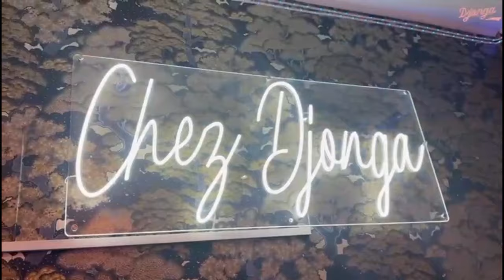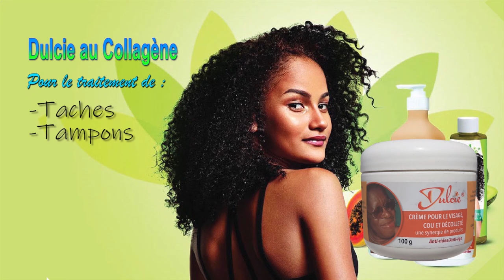KOFFI OLOMIDE AFFAIRE HUMILIATION JOURNALISTE et L'ARRESTATION DE PETIT FALLY Par FAMILLE LUMUMBA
L'ARRESTATION DE PETIT FALLY Par FAMILLE LUMUMBA + KOFFI OLOMIDE AFFAIRE HUMILIATION JOURNALISTE